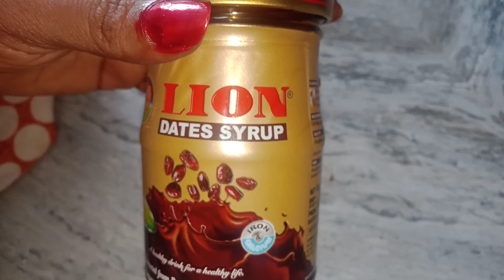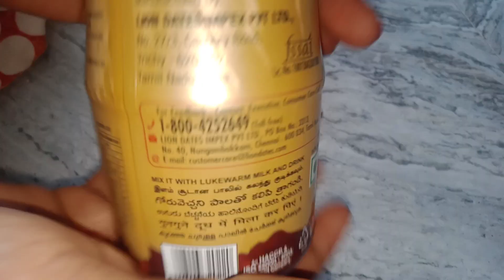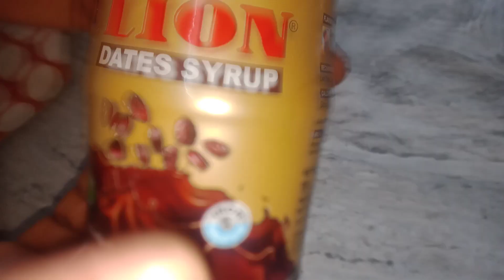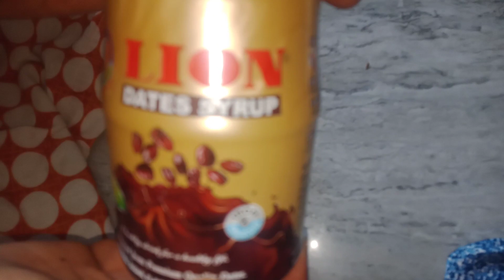Lion Dates Syrup review in Tamil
Lion Dates Syrup